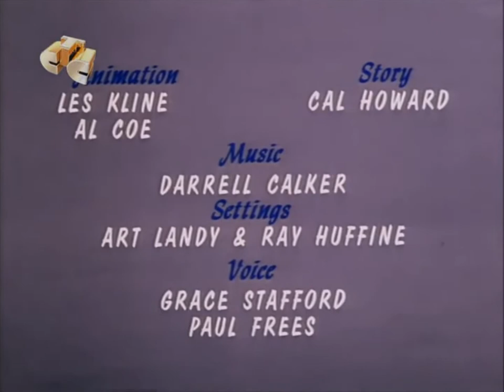Rah Rah Ruckus (1964)